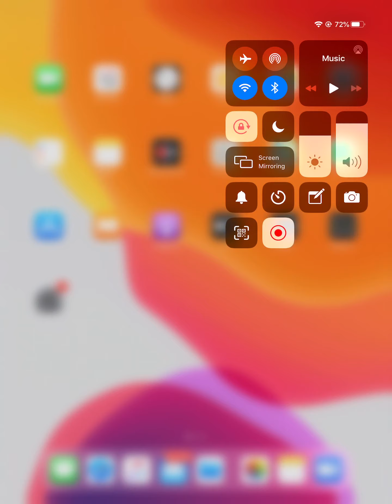TEMPERATURE COEFFICIENT OF CELL || JEE ADVANCE